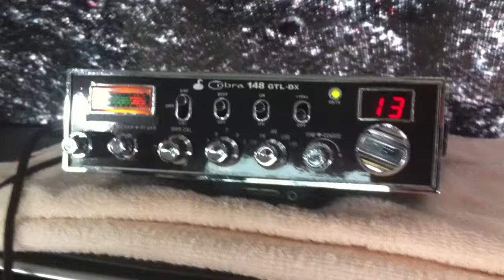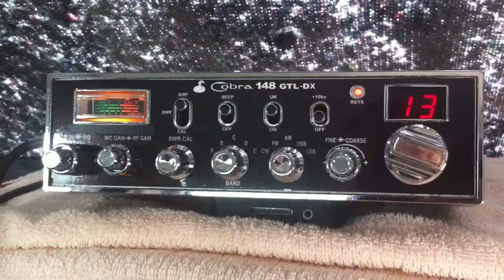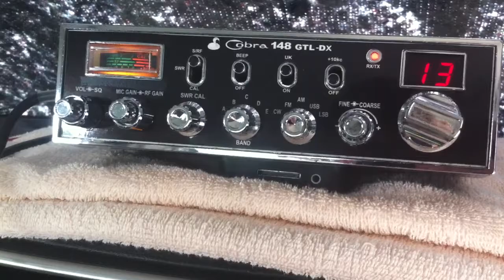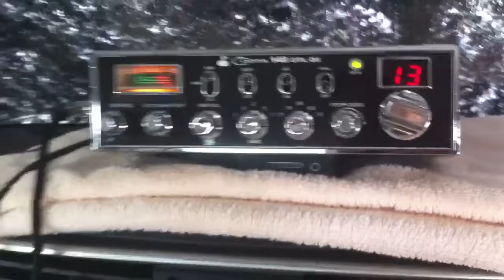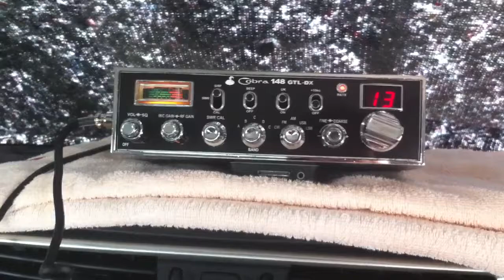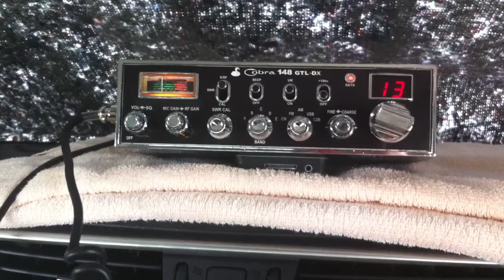Rag-chewing with 163FB600 on a Stalker 9 using my Cobra 148 GTL-DX static mobile Black Rock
Great contact with Dick 163FB600, chewing the fat for half an hour on my Cobra whilst Dick gives his Stalker 9 a run out. I'm static mobile as is Dick on Black Rock sands south of Criccieth and Dick is north of Aberystwyth. Hope it gives you an idea on the audio Dick, catch you again 73.